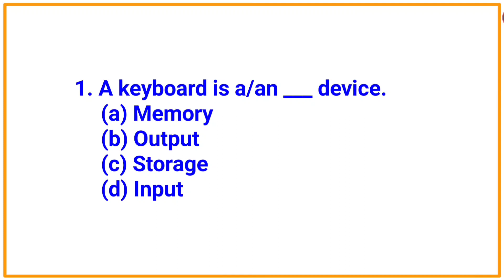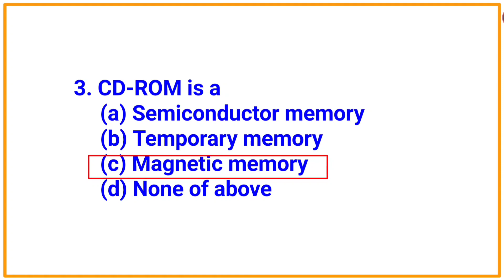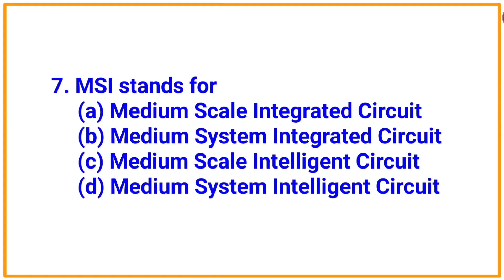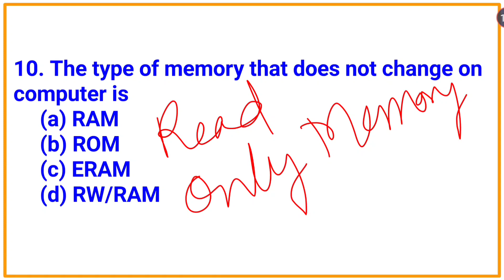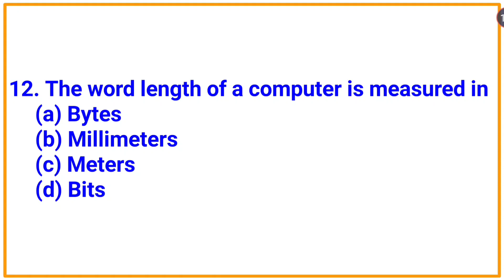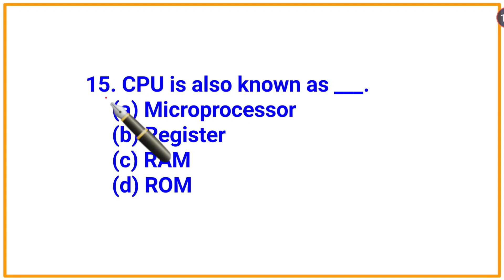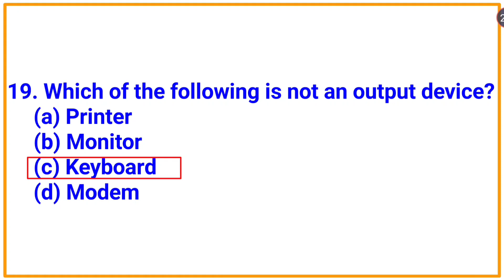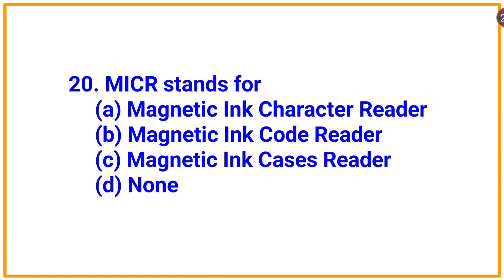Basic Computer MCQ | Direct Recruitment Assam 2022 | Grade 3, 4 Exam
In this video twenty most important and basic multiple choice questions from Computer Science has been discussed in Bengali for upcoming Grade 3 and 4 Exam. So please watch the video completely and do share to your friends.

Or type Sarthak Educare in Telegram app and join.